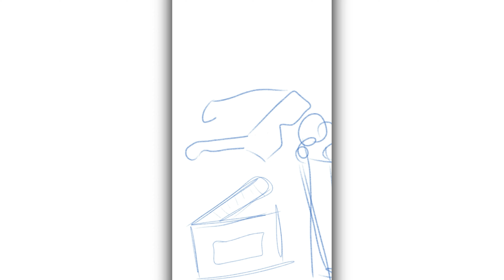MOVIE TIME | 100 DAYS OF SKETCHING | DAY 22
22/100
Woth this challenge...i think i'll never run out of things to draw!!
It makes even drawing simple things look fun!👍